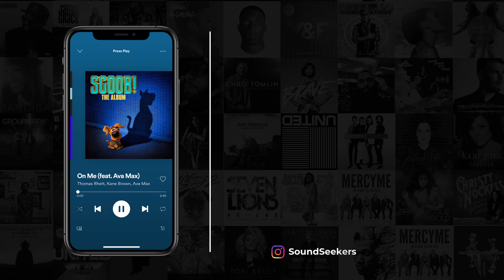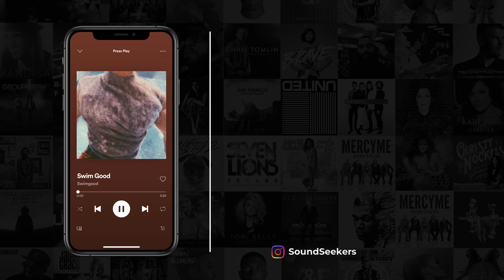Jenn Hardcastle - You Stole My Heart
♫ Amazon Music

Follow • Artist

Apple podcast

Spotify podcast